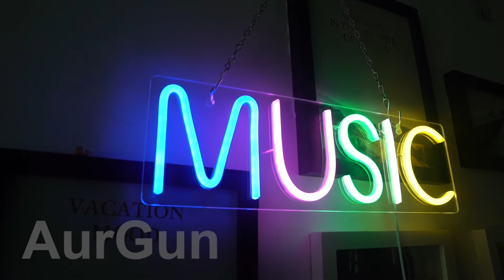Music Word LED Neon for Music Studio Bedroom Playroom Club Bar Party Decoration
This Led sign is the 3D art that brightens and transforms the space around it. Use it to light up your music studio, warm up a living room or make a stylish bar or an iconic game room. Music neon lights are ideal for home decoration and parties, it makes your home more colorful and interesting.

LED NEONS ARE THE FUTURE
Durable and energy saving (70% less energy use and still brighter than traditional neon), can't break like glass, children friendly using low 12v voltage.

VIBRANT COLORS, BIG SIZES and CUSTOMS DESIGNS AVAILABLE
11 colors (Red, Green, Blue, Cyan, Citrine, Yellow, Orange, Purple, Pink, Cold white, and Warm White) are available and bigger sizes are on demand.